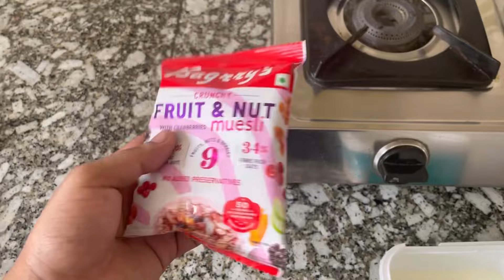Rakshabandhan 2023 🌸 | Bhai-Bhen ka Din 💑 | Family Fun Time 🥳| Thakur Sandar Vlogs 💛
Hello guys. We are back with another video. Today we are celebrating rakshabandhan. Your support means world to me 🫶🏼